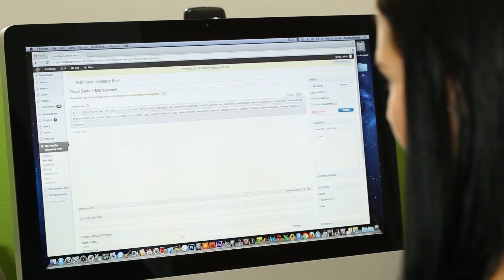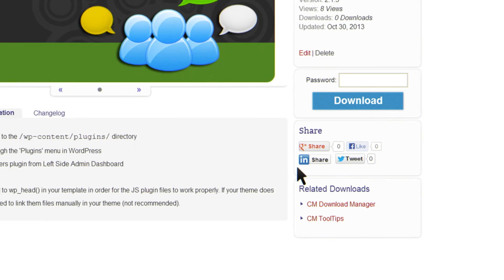The Best Download and File Sharing Tool | WordPress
CreativeMinds

The Downloads Manager is a plugin for WordPress by CreativeMinds that enables you to specify which users are allowed to upload, manage, track and support music, documents or files in a directory listing structure that others can use and comment upon.

This plugin also supports downloads password protection, integration with retail store checkout, and has preview options for different file formats and for preview listening of music files before downloading.

Some unique features include the ability to securely upload different file types, give file access based on user permissions, create payment plans to access file downloads, and much more. Also, users can upload multiple files with no size limit and easily find them via search.

Our unique file sharing plugin integrates with an unbreakable password security system that is vital for trustworthiness with your customers. With this file sharing plugin you can create a file sharing directory where users can upload and download files to and from your site. For more information please visit the product page: